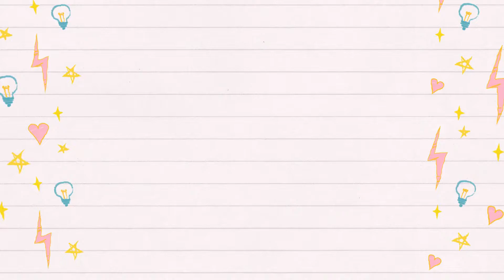Once Upon a Book Tag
Today, I'm giving you an original book tag that I created with my cohosts of Fairytaleathon.

Questions:
1. Once Upon a Time – What is your favorite fairytale?
2. A Land Far Far Away – What’s a fantasy setting you’d
love to visit?
3. Little Woodland Creatures – What mystical/mythical
character would you love as a pet?
4. Love is an Open Door – Who’s your favorite fairytale
(original or retelling) ship?
5. Poor Unfortunate Soul – Who’s your favorite villain?
6. Fractured Fairytales – What’s your favorite retelling
or reimagining of a classic fairytale?
7. Happily Ever After – What’s your favorite concluding
book in a series?
8. The Story Continues… – Who do you tag?

Questions:
1. Once Upon a Time – What is your favorite fairytale?
2. A Land Far Far Away – What’s a fantasy setting you’d
love to visit?
3. Little Woodland Creatures – What mystical/mythical
4. Love is an Open Door – Who’s your favorite fairytale
5. Poor Unfortunate Soul – Who’s your favorite villain?
6. Fractured Fairytales – What’s your favorite retelling
7. Happily Ever After – What’s your favorite concluding
8. The Story Continues… – Who do you tag?